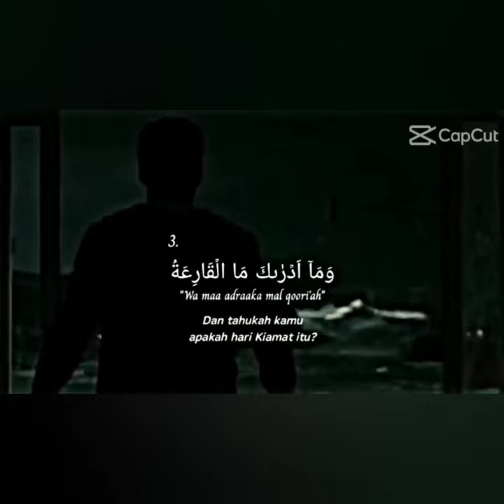Apabila bumi diguncangkan dengan guncangan yang dahsyat